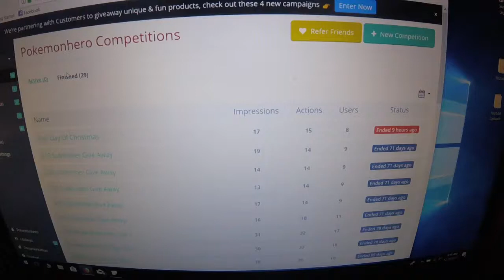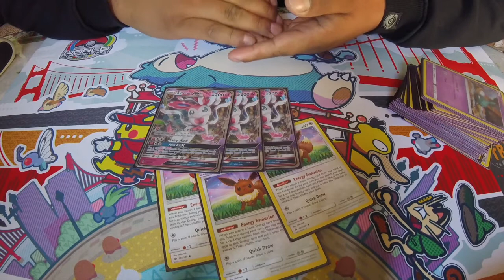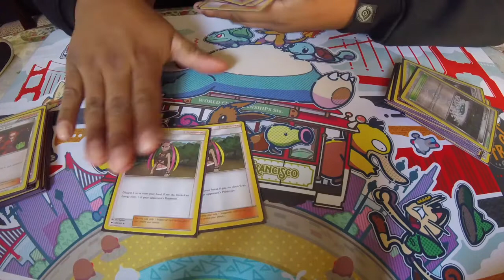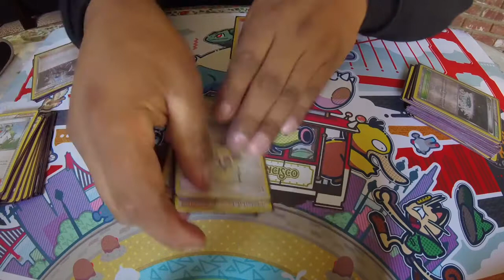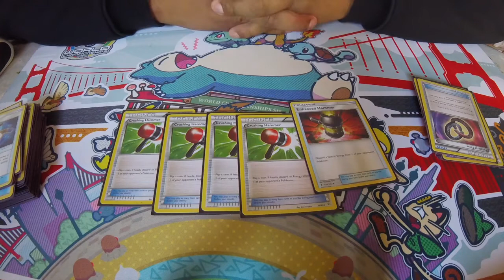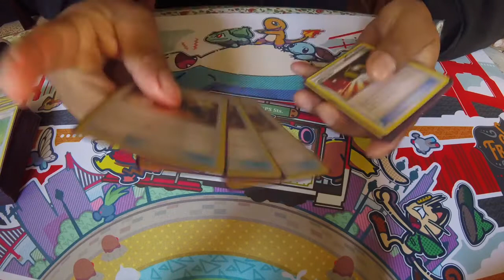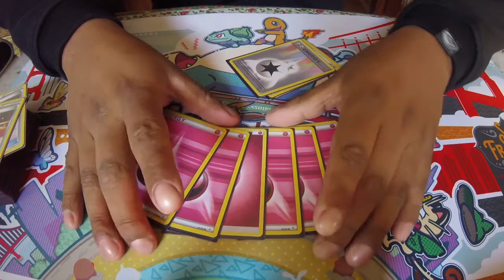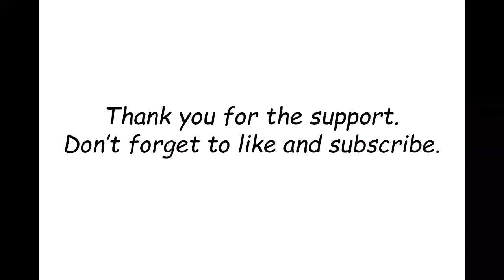Second Day Of Christmas Give Away Plus Requested Sylveon GX Deck Profile